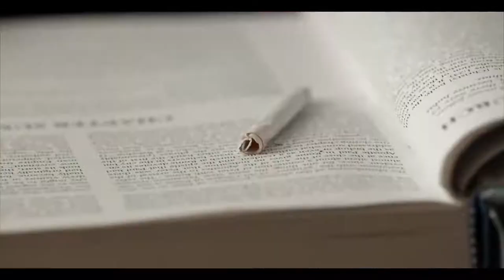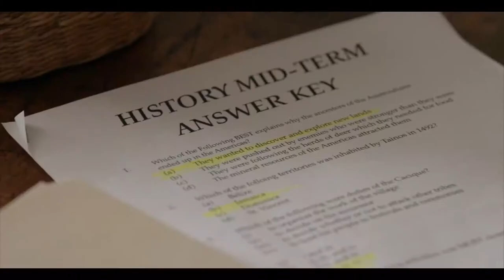Bad Sister (2015) Full Movie in Hindi | Bad Sister Full movie Explained in Hindi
Hello guys iss video me maine narrate kiya h Bad Sister Full Movie ko to Video ko last tak jarur dekhna aur Comment kr k batana Video kaisi lagi aur agar Video achi lage to Video ko Like kr dnena aur Channel ko Subscribe kr k Bell Icon ko press kr lena to milte h next Video me tb tk k liye tata Thanku...